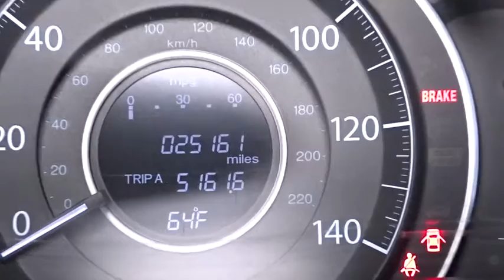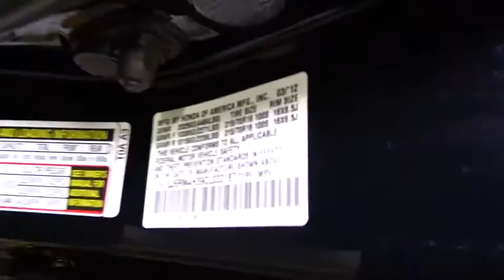2012 Honda CR-V Woodside, Queens, Manhattan, Whitestone, Brooklyn, NY 157730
2012 Honda CR-V

Paragon Honda
57-02 Northern Blvd